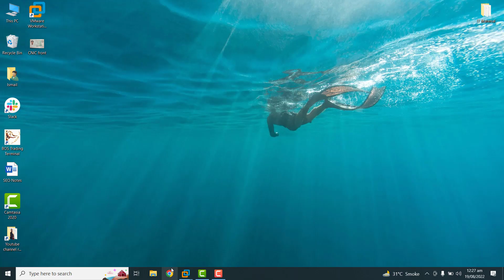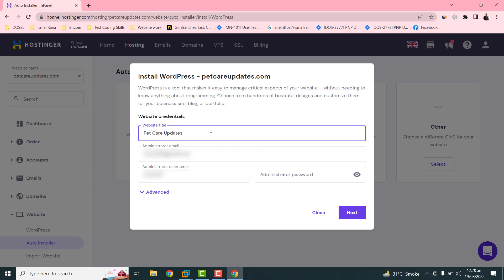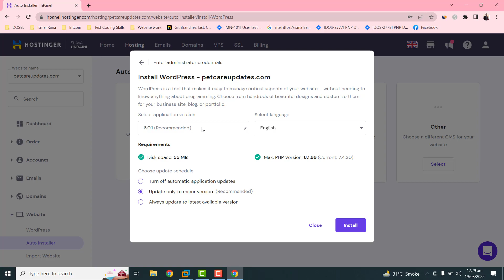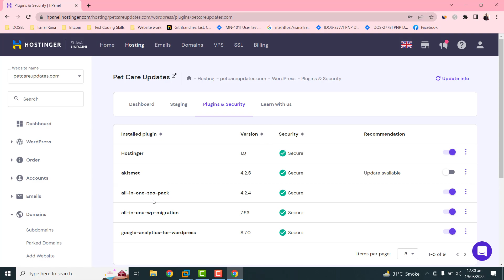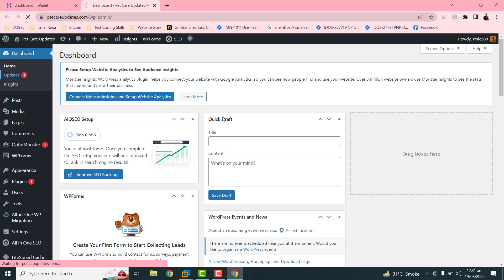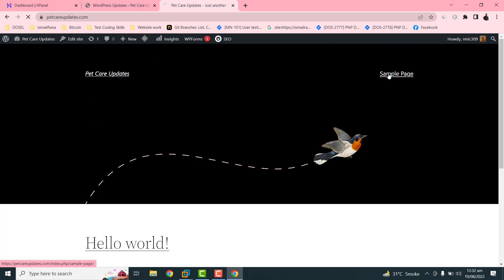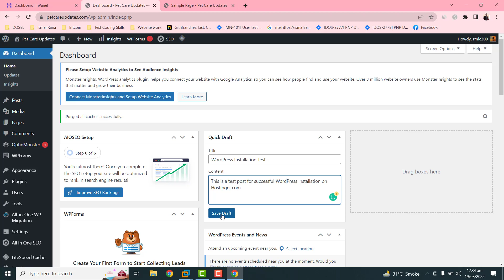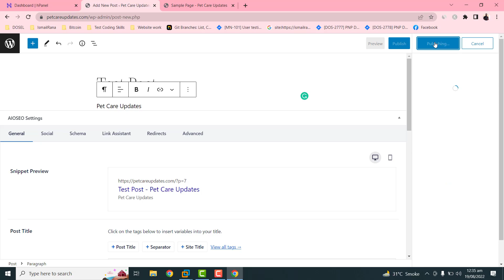How To Install WordPress in Hostinger 2022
How To Install WordPress in Hostinger Hosting 2022

How to Install WordPress: The Quickest and Easiest Methods

How to Install WordPress With Auto Installer
To install WordPress as quickly as possible, look for a web hosting provider that can perform the installation for you. Some hosting providers, including Hostinger, offer a quick and easy installation method using an Auto Installer.

Our WordPress hosting plans, for example, are specifically optimized for WordPress and let you complete the installation in just a few clicks.

Here’s how to use Hostinger’s Auto Installer:

Log in to your web hosting account and click Hosting on the main menu.

Choose the domain name for your new WordPress-powered website and click the Manage button to access your hPanel.

On your hPanel Dashboard, locate the Auto Installer button under the Website section.

Under Auto Installer, choose WordPress and click the Select button.

Fill out the Install WordPress form:
Check your custom domain name and make sure it says “wordpress” next to it.
The Administrator Username, Password, and Email are for the WordPress login. They do not need to be the same as the web hosting login information. Make sure to choose a strong password to prevent security breaches.
Create a WordPress Site Title.
Choose your preferred Language.
Select the Always update to latest available version option for automatic updates.

After filling out all the necessary information, hit the Install button.

Hostinger will show Installed Applications. Click on the three dots next to your WordPress URL. Select Manage to go to My WordPress Dashboard.